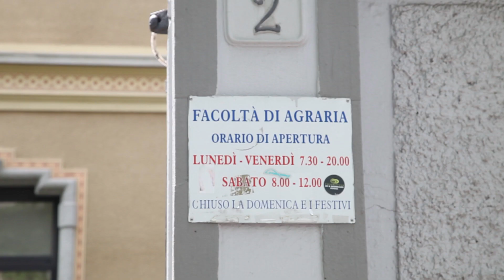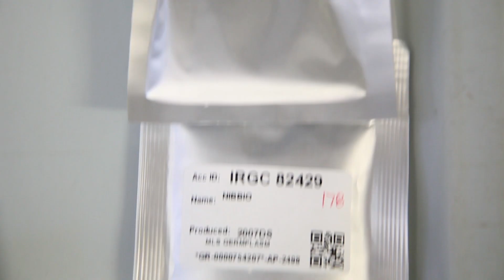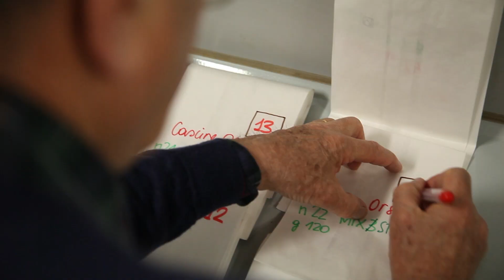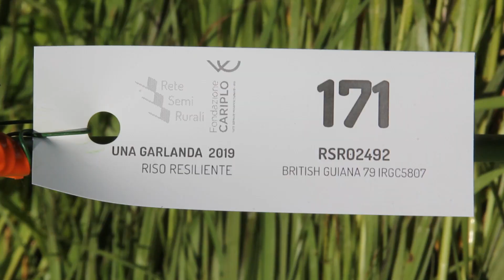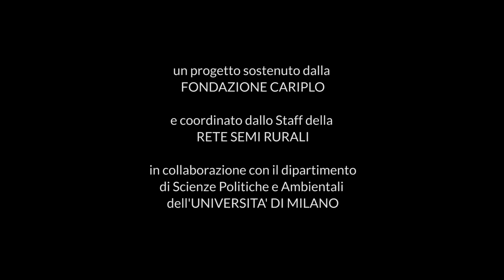RISO RESILIENTE 2019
Questa volta abbiamo fatto un esperimento, riassumere un anno (2019) di progetto di ricerca in campo raccontandolo solo con il linguaggio internazionale delle immagini.
Tutto il lavoro, le riunioni, i chilometri necessari per il processo di selezione partecipativa di tante varietà di riso verso la selezione di una popolazione evolutiva.
Il progetto si chiama ‘RISO RESILIENTE’.

Buona visione!

Per chi vuole scoprire di più, sul sito della Rete Semi Rurali, a questo indirizzo troverà molto riso per i suoi denti :